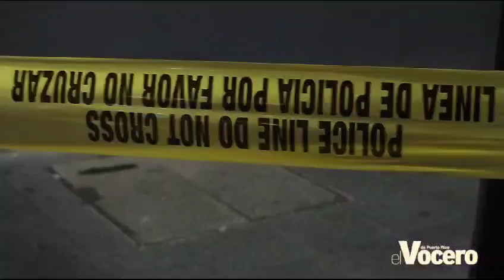Reportan doble asesinato en restaurante en Condado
Una balacera se suscitó a eso de las 9:00 de la noche del lunes en un restaurante en Condado, donde dos hombres fueron asesinados a balazos.